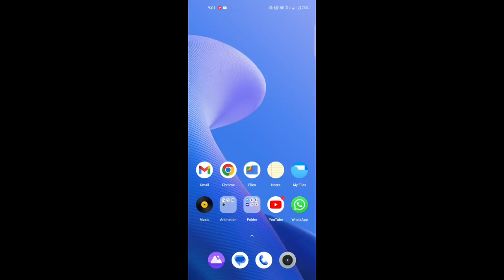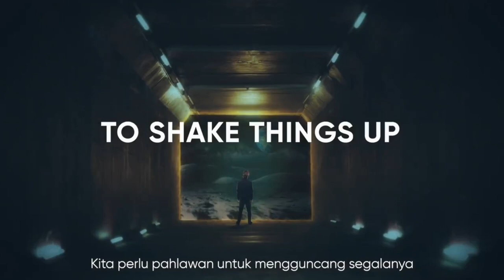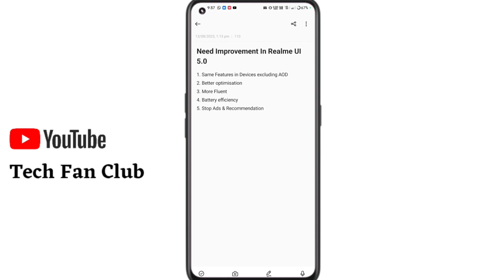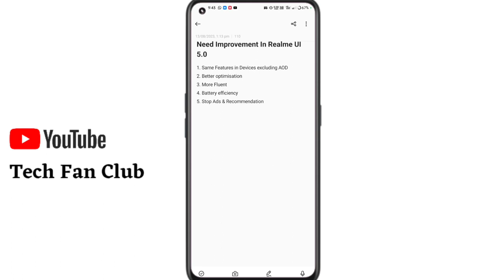Realme UI 5.0 Update Need Improvement ?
Realme Android 14 Update date
Realme Android 14 Update list
Realme Android 14 Update roadmap

chapter -
Realme UI 4.0 Update Problem - 00:00
1. Realme UI 5.0 Update Features - 1:58
2. better optimisation - 02:49
3. More Fluent - 03:19
4. Realme Device Battery Drain Problem - 03:54
5. Ads & Recommendations of Realme UI - 04:47